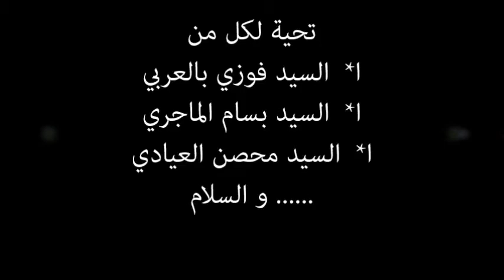كلنا ايد وحده _ ziks shouna